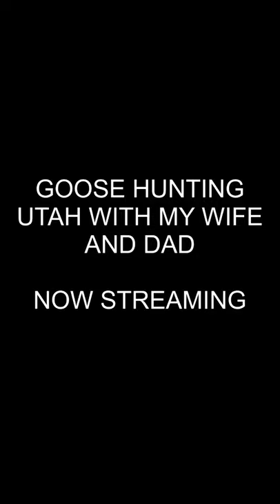Utah goose hunting with my wife and dad, now streaming on Flint Mountain Media